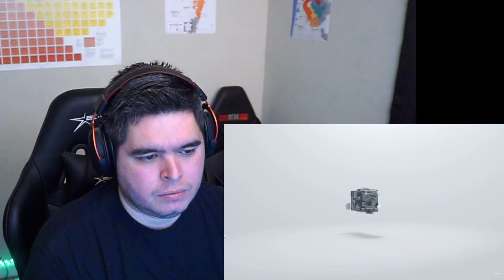ATEEZ(에이티즈) - 'Win' Live Stage REACTION!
My reaction to ATEEZ- 'Win' Live Stage

Twitch come hang out sometime its usually chill and I vibe out to Kpop on stream

Twitter mostly my go live notifications and YT announcements now too